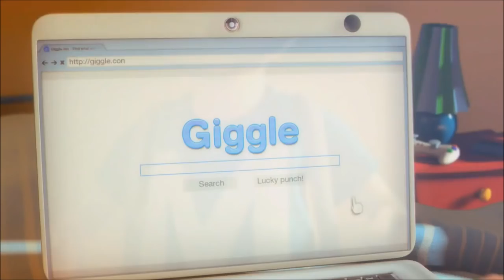Max: The Curse of Brotherhood (Switch) First 21 Minutes on Nintendo Switch - First Look - Gameplay